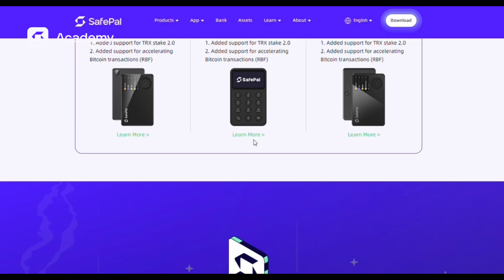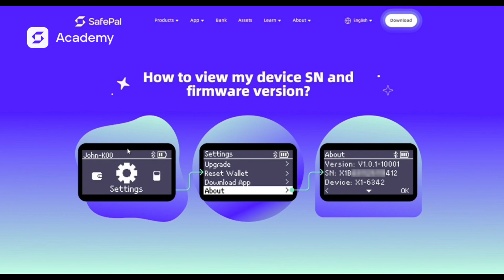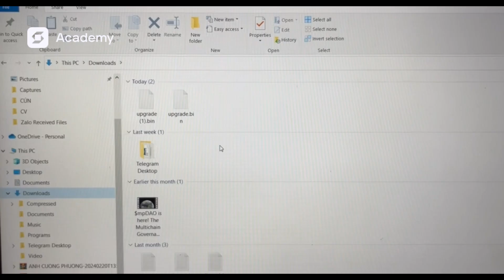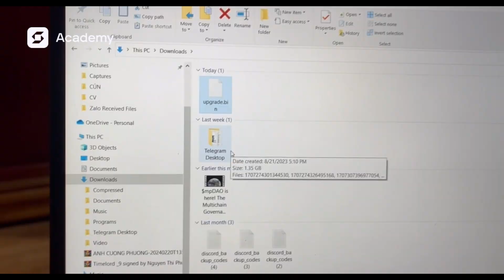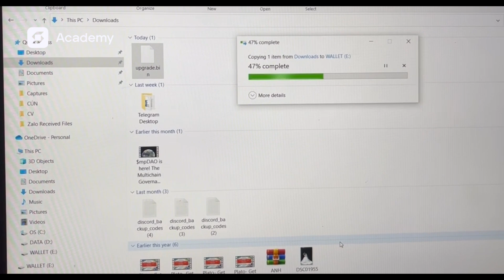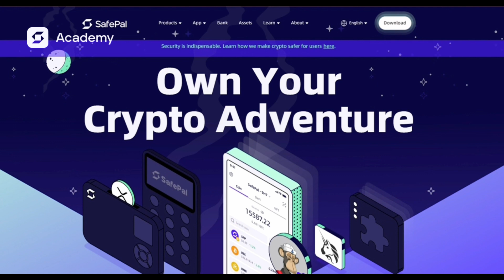Cách nâng cấp ví cứng SafePal X1 của bạn - Đàm thoại về tiền mã hóa cùng SafePal (Tiếng Việt) #16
Cách nâng cấp ví cứng SafePal X1 của bạn
Đàm thoại về tiền mã hóa cùng SafePal (Tiếng Việt)

For users who want to listen to the latest livestream
▼ ▽ LINKS & RESOURCES